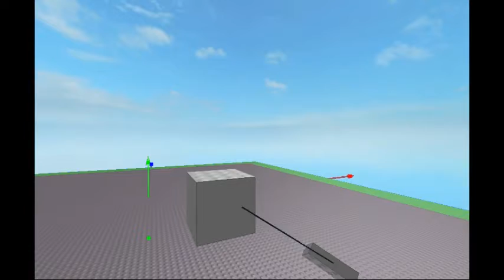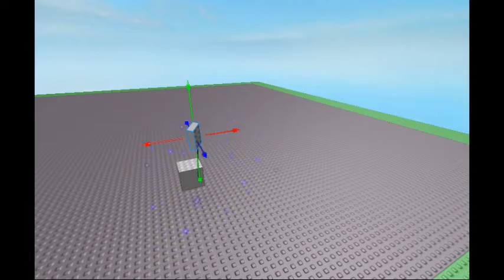robloxapp 20170629 1012270